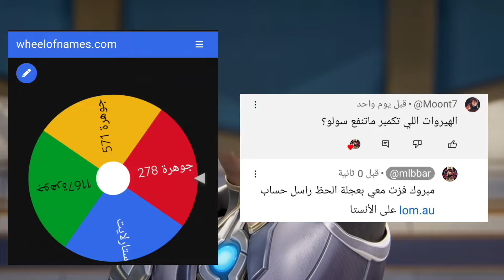شرح البطل الجديد واكبر تحديث في لعبة موبايل ليجند | MLBB | مواجهة الابطال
موبايل ليجند,
موبايل ليجند